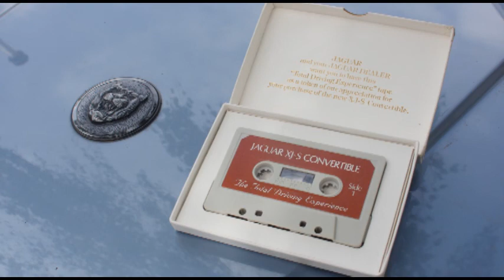Jaguar XJS Tape Convertible Total Driving Experience Tape Side 2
A cassette tape included with the original sale of a Jaguar V12 XJS Convertible. Side 2, period perfect soundtrack to listen to while wafting around in your prestigious automobile. Hilariously nostalgic.